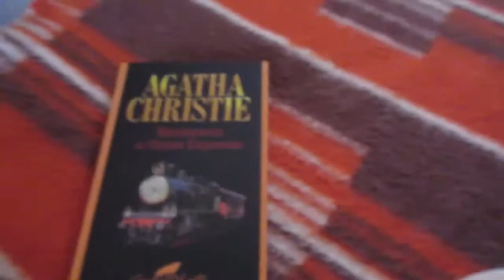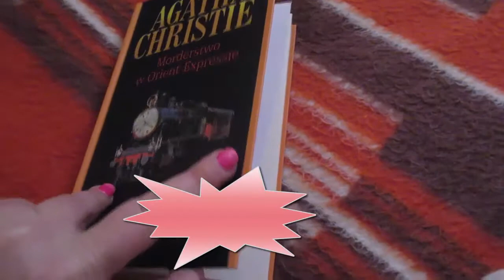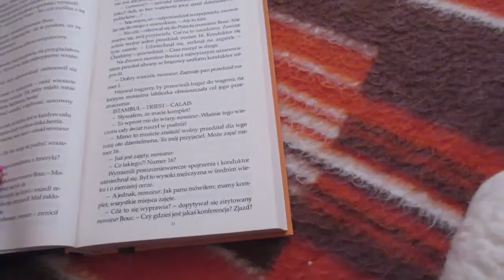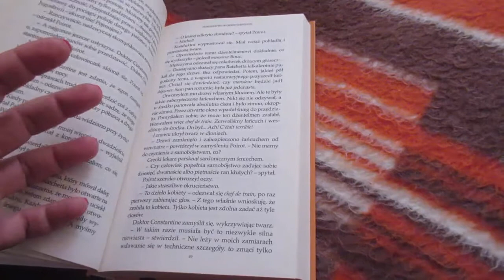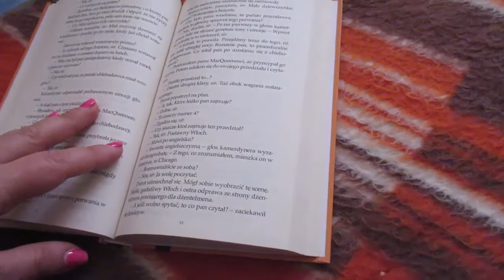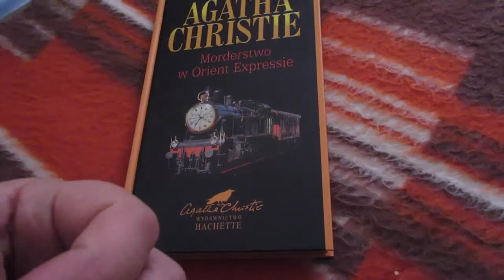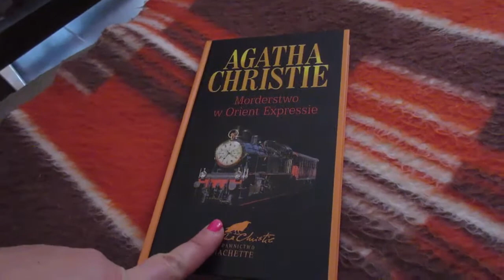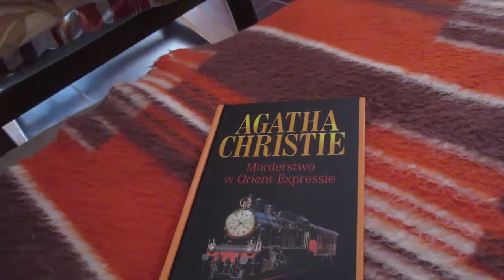1159=KSIĄŻKA CZY FILM....AGATHA ChRISTE